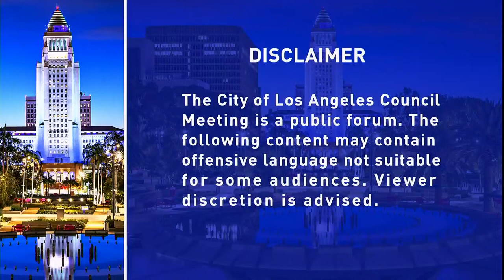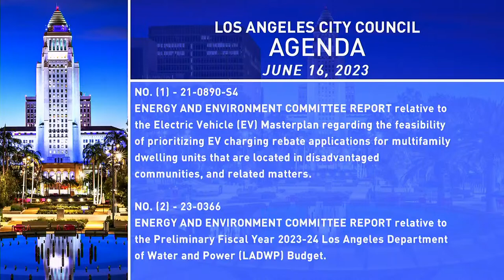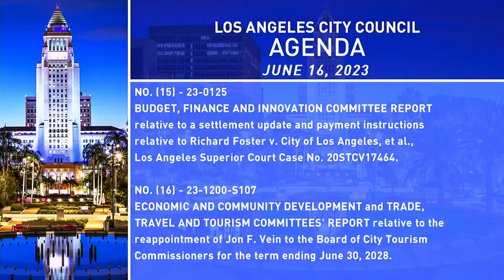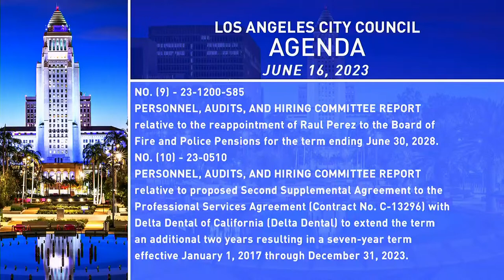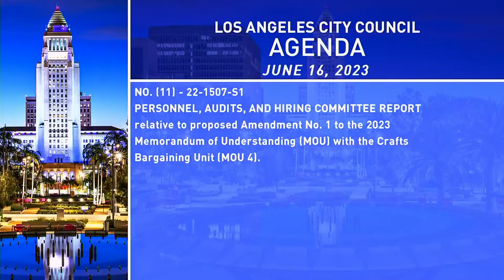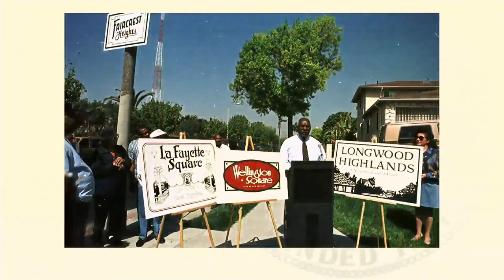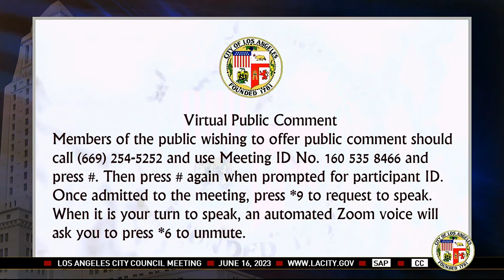LA City Council Meeting for June 16, 2023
WATCH your LA City Council Meeting live for Friday, June 16, 2023.

Please Note That There is a Revised Agenda for today's meeting which includes a Calling Option for Public Comment. Agendas can be found at:
Public Comment Will Thus Be Taken Both In­-Person in the Council Chamber and also via Teleconference.

Instructions for the Public to Listen to and Offer Remote Public Comment at the Meeting Appear on Page 2 of the Agenda. The Items on This Revised Agenda are Unchanged.

PUBLIC COMMENT AND LIVE BROADCAST
The Council meetings will be broadcast live on Cable Television Channel 35, on the internet and on YouTube.
The live audio of the hearing will be available via telephone at: (213) 621­ CITY (Metro), (818) 904­9450 (Valley), (310) 471­CITY (Westside), and (310) 547­CITY (San Pedro Area). If the live video or audio is unavailable via one of these channels, members of the public should try another channel. The City Council will take public comment from members of the public in the Council chamber and also by teleconference.

Members of the public who wish to offer public comment to the Council via teleconference should call and use Meeting ID No. 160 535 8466 and then press #. Press # again when prompted for participant ID. Once admitted into the meeting, press *9 to request to speak.
Please note that, pursuant to Municipal Code Section 200.123, proof of full Covid­19 vaccination or of a negative Covid­19 test within the prior 72 hours will be required to enter the City Hall building for any purpose. Proof of a negative test requires a printed document, email, or text message displayed on a phone from a test provider or laboratory showing the results of a PCR or antigen Covid­19 test.

Additionally, pursuant to Mayoral directives, indoor masking will be required regardless of vaccination status or proof of a negative test. Written public comment may be submitted at LACouncilComment.com.

Requests for reasonable modification or accommodation from individuals with disabilities, consistent with the Americans with Disabilities Act can be made by contacting the City Clerk's Office at (213) 978-­1133.